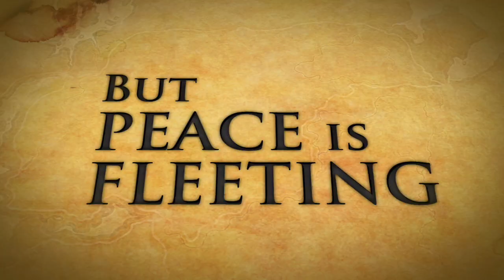Dragon Age: Origins Awakening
Trailer for the coming expansion pack to Dragon Age: Origins